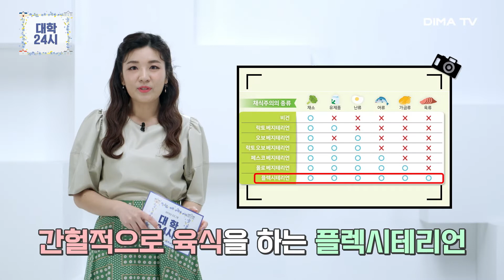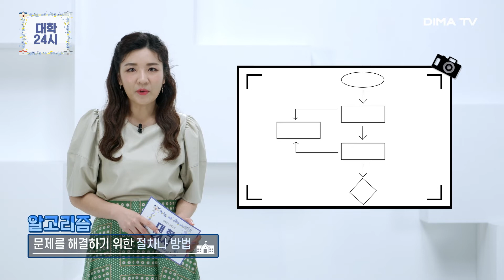[DIMA TVㅣ대학24시] 대학포커스 비건, 젠더, 밀키트, 알고리즘ㅣ서강대 서울시립대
‣ 서강학보 716호
신승희, 김유정 기자 / 비건, 식품생산체제에 새바람 일으킬까

‣ 서울시립대 755호
안가현 수습기자 / 젠더 프리캐스팅, 무대 위 경계를 허물다

유은우 수습기자 / 밀키트가 다 준비했어, 너는 요리만 해

‣ 서강학보 716호
차의진, 이혜연 기자 / 오늘도 알 수 없는 알고리즘이 나를 여기로 이끌었다

〈대학 24시〉 매주 월요일 오전 11시 본방송

방송사 : DIMA TV
KT올레tv 225, SK Btv 284, D’live 241, Btv케이블 204
(케이블은 각 지역케이블 문의)에서 시청 가능합니다.